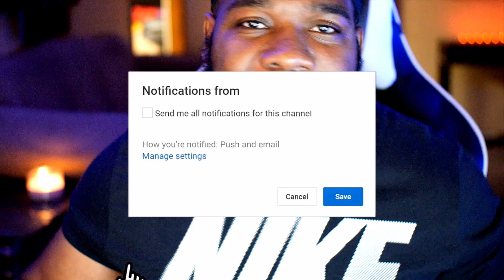CREATION OF THE USER GOD CODE NAME LIGHT SPEED IN THE YARD MADDEN 21! Madden 21 Gameplay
CREATION OF THE USER GOD CODE NAME LIGHT SPEED IN THE YARD MADDEN 21 MOBILE! Madden 21 Gameplay!